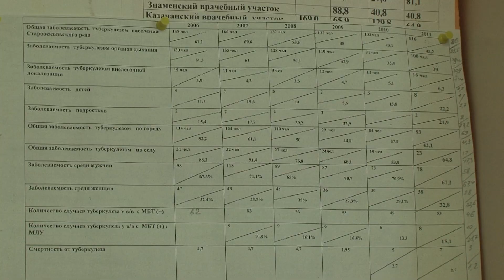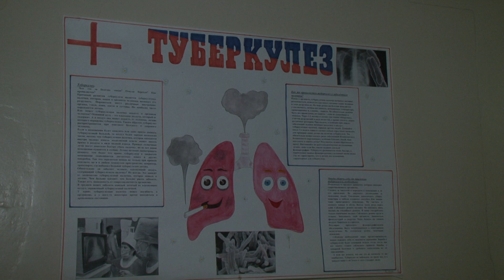Старооскольская туберкулезная больница закрыта не будет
Еще одна тема, часто обсуждаемая в интернете - модернизация медицинских учреждений. Вот уже вторую неделю Старооскольский округ будоражат слухи о закрытии местной туберкулезной больницы, как взрослого, так и детского отделений. За официальными комментариями мы обратились к главному врачу этого медучреждения  Игорю Работскому. Подробности в нашем сюжете.